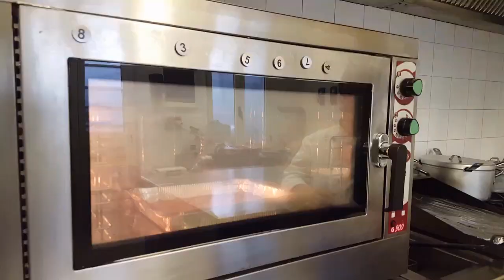BURRO DI ARACHIDI FATTO IN CASA⭐RITA CHEF | Basta un frullatore.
🔎Come preparare un buon BURRO DI ARACHIDI in casa. Basta un frullatore.
  INGREDIENTI:
700 gr di arachidi
2 cucchiai di olio di arachidi